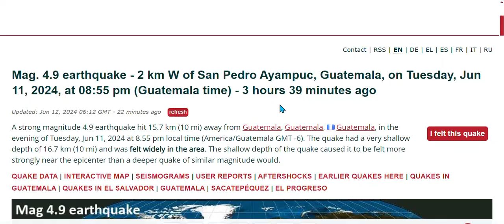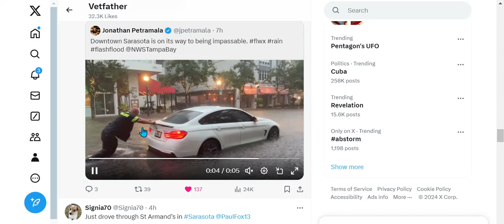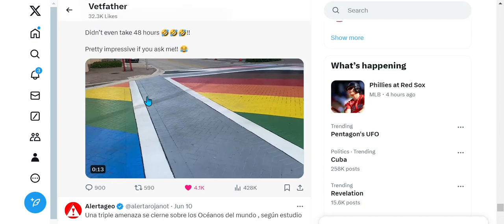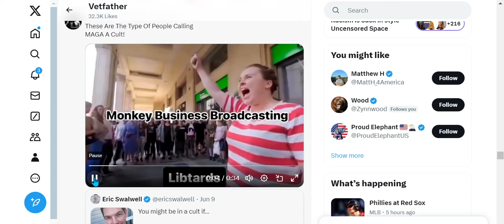Earthquakes Alert Watch for the West Coast & Major Flooding Florida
I see a pattern check out data.
something moving up
West Coast Watch Alert
major flooding
Twiiter X